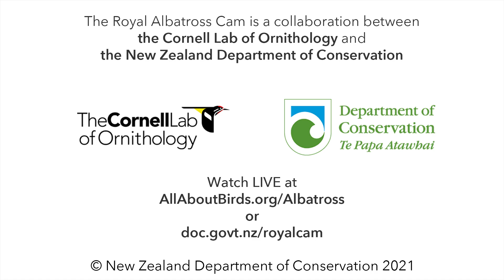Royal Albatross Chick Spreads Her Wings Wide In New Zealand | DOC | Cornell Lab – Aug. 25, 2021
Royal cam chick Tiaki spreads her wings wide and practices flapping as wind blows through the Taiaroa Head Nature Reserve. What's that noise, you ask? Those are the incessant calls of the Red-billed Gull, another local resident.

or at

The 2020/21 Royal Albatross cam season is underway with a return performance from breeding pair LGL (the female, named for her leg bands colored lime/green/lime) and LGK (the male, lime/green/black), last seen on cam in 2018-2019. The female laid the pair’s egg on November 7, and it hatched on January 24, 2021.

This pair of ocean wanderers has been together since 2017, and in 2018–2019 they were the stars of the Royal Cam, raising their chick Karere all the way to fledging. After their successful breeding season, LGL and LGK took last year off to replenish their energy reserves, a pattern that is typical for Royal Albatross parents. Now these two are fully prepared for the long haul of another 10-month nesting period. Learn more about this season’s Royal Cam family from DOC